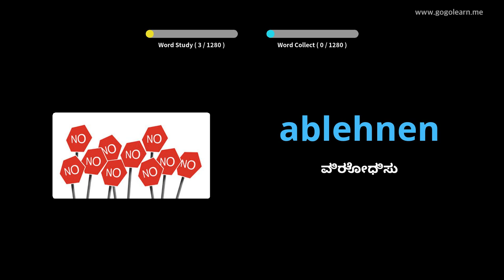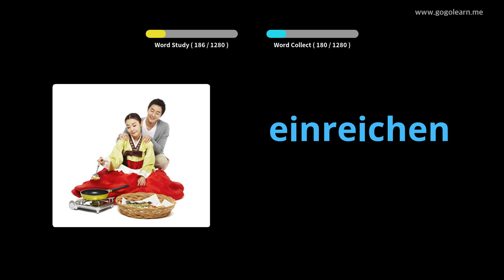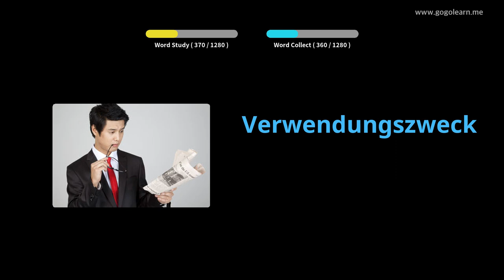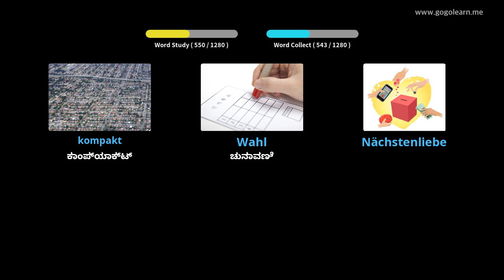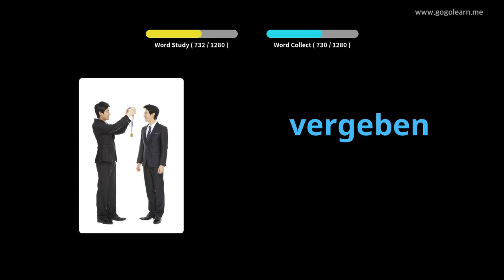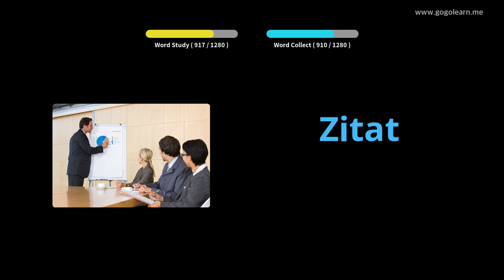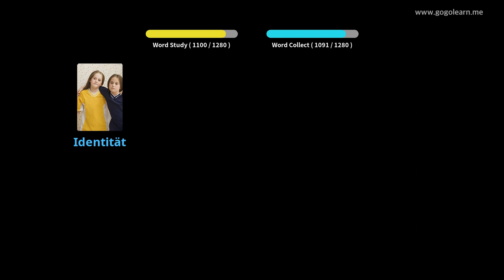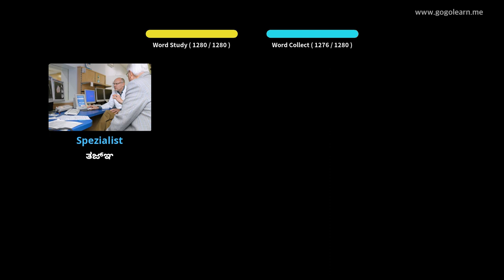ಜರ್ಮನ್ ಶಬ್ದಕೋಶ ವಿದ್ಯಾರ್ಥಿ |Golearn